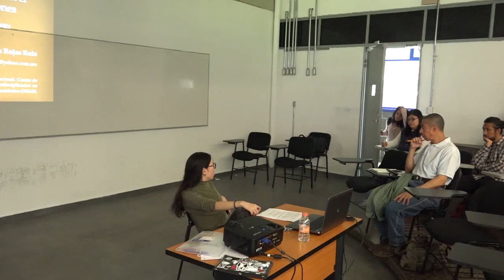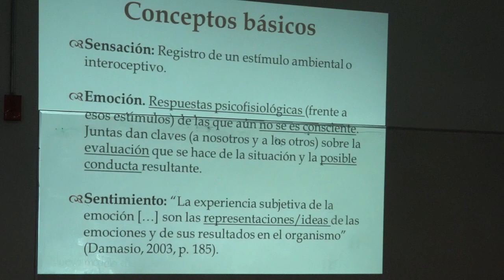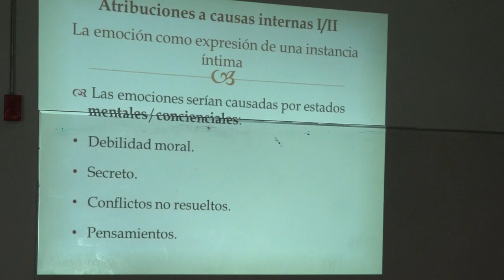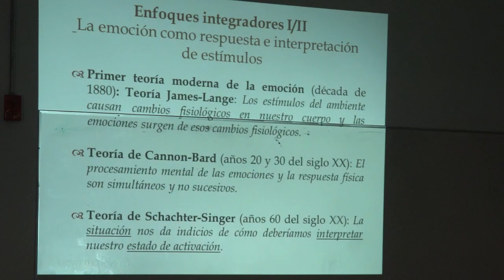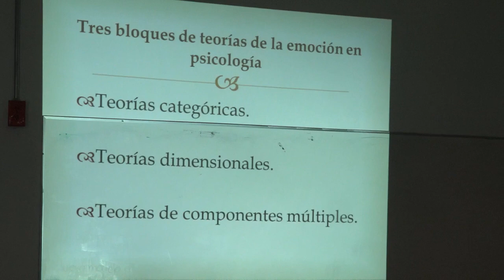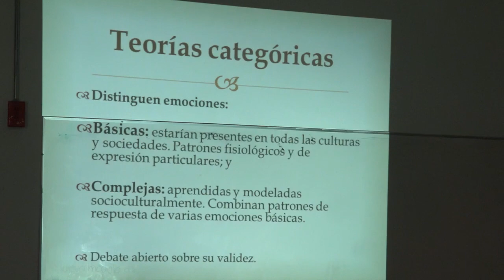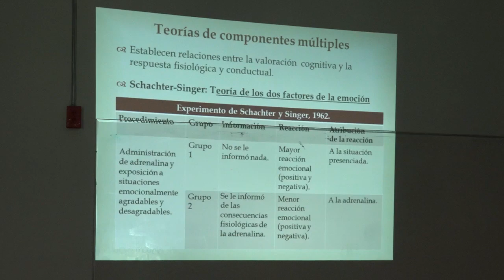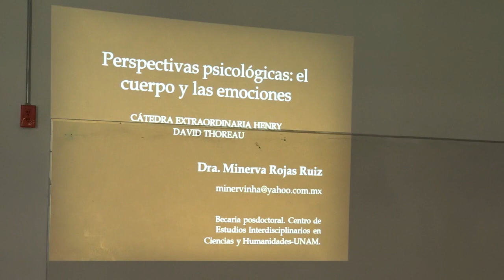Perspectivas psicológicas: el cuerpo y las emociones. Minerva Rojas 22/08/2018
Curso colectivo
La filosofía y la historia de las emociones:
un recorrido teórico-metodológico

Perspectivas psicológicas: el cuerpo y las emociones
Minerva Rojas

Coordinadores:
Dr. Javier Moscoso. CSIC-Madrid
Dr. Mauricio Sánchez Menchero. CEIICH-UNAM
Dra. Estela Rosselló Soberón. IIH-UNAM

OBJETIVO: Conocer los principales retos que demanda el “giro afectivo” para generar nuevas preguntas principalmente en los campos filosófico e historiográfico. Para ello se ha invitado a distintos investigadores a participar con sus exposiciones con el propósito de generar una reflexión, en principio multidisciplinaria y con perspectiva americana, para abordar las demandas teóricas y metodológicas que genera este tipo de investigaciones. Así, para el buen desarrollo del curso se van a combinar la actividad docente con las lecturas y las discusiones colectivas de textos. Se propondrán, asimismo, algunos ejercicios prácticos.